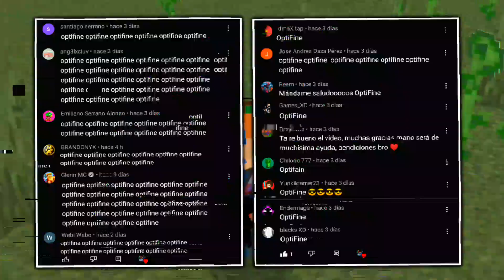⭐TOP 10 MEJORES MODS/ADDONS SURVIVAL para MINECRAFT PE 1.19⭐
Y que tal chicos! Cómo están?? En el día de hoy les traigo un increíble top 10 de mejores addons survival para minecraft pe 1.19 y espero les gusten... 🖤🔥

👾GAMERTAG: SantiagoG289

🔥𝙑𝙄𝘿𝙀𝙊𝙎 𝙍𝙀𝘾𝙊𝙈𝙀𝙉𝘿𝘼𝘿𝙊𝙎🔥

▶️𝙄𝙏𝙀𝙈 𝙊𝙉 𝘽𝘼𝘾𝙆
➡️𝙇𝙞𝙣𝙠 𝘿𝙚𝙡 𝘼𝙙𝙙𝙤𝙣:
▶️𝘼𝘿𝙑𝙀𝙉𝙏𝙐𝙍𝙀 𝙋𝙇𝙐𝙎
➡️𝙇𝙞𝙣𝙠 𝘿𝙚𝙡 𝘼𝙙𝙙𝙤𝙣:
▶️𝙈𝙄𝙉𝙀𝘾𝙍𝘼𝙁𝙏 𝙁𝙊𝙍𝙏𝙄𝙁𝙔
➡️𝙇𝙞𝙣𝙠 𝘿𝙚𝙡 𝘼𝙙𝙙𝙤𝙣:
▶️𝙊𝙍𝙀𝘾𝙍𝙀𝙀𝙋𝙀𝙍𝙎
➡️𝙇𝙞𝙣𝙠 𝘿𝙚𝙡 𝘼𝙙𝙙𝙤𝙣:
▶️𝘾𝙃𝙄𝙎𝙀𝙇 𝘽𝙀𝘿𝙍𝙊𝘾𝙆
➡️𝙇𝙞𝙣𝙠 𝘿𝙚𝙡 𝘼𝙙𝙙𝙤𝙣:
▶️𝙍𝘼𝙄𝙔𝙊𝙉𝙎 𝙈𝙊𝙍𝙀 𝙎𝙃𝙄𝙀𝙇𝘿𝙎
➡️𝙇𝙞𝙣𝙠 𝘿𝙚𝙡 𝘼𝙙𝙙𝙤𝙣:
▶️𝙉𝙄𝘾𝙊'𝙎 𝙈𝙊𝘽𝙎
➡️𝙇𝙞𝙣𝙠 𝘿𝙚𝙡 𝘼𝙙𝙙𝙤𝙣:
▶️𝙈𝘼𝙂𝙄𝘾𝙍𝘼𝙁𝙏 𝙎𝙋𝙄𝘾𝙏𝙍𝘼
➡️𝙇𝙞𝙣𝙠 𝘿𝙚𝙡 𝘼𝙙𝙙𝙤𝙣:
▶️𝙃𝘼𝙏𝙎 𝙋𝙇𝙐𝙎
➡️𝙇𝙞𝙣𝙠 𝘿𝙚𝙡 𝘼𝙙𝙙𝙤𝙣:
📦 ¿¿Aún No Sabés Cómo Instalar/Descargar Mods?? 🤔 Acá Un Tutorial De Como Instalar/Descargar Mods En Minecraft PE-Bedrock1.19!

0:00 Introducción
0:49 Item On Back
2:01 Adventure Plus
2:58 Minecraft Fortify
4:13 Creepers Ores
5:31 Chisel Bedrock
6:34 Raiyons More Shields
8:16 Nico's Mobs
9:43 MagiCraft Spictra
10:45 Hats Plus Addon
11:25 Despedida

✅ SERVIDOR MINIJUEGOS - Bedrock
👉Name: OlcanoMC
👉IP: OlcanoMC.mine.bz
👉Puerto: 25655

🔥𝗧𝗔𝗚𝗦🔥 𝙞𝙜𝙣𝙤𝙧𝙖𝙧 ⚠